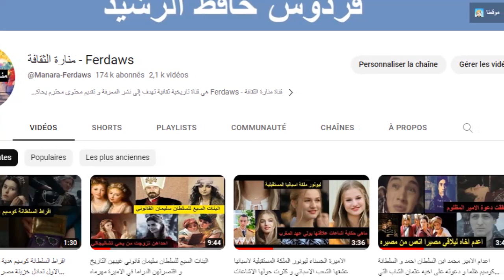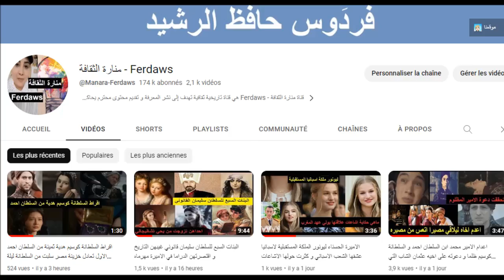كيف عالجت السلطانة نوربانو ابنها السلطان مراد الثالث من مرض العجز الجنسي بعد ان عجز الاطباء في ذلك